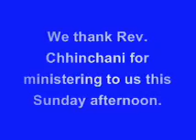Rev. Ayub Chhinchani Odia Service, (20-12-15), "Mathew's theology on Christmas"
Rev. Chhinchani spoke from Mathew 2:1-12.

His theme was "The Theology of Mathew on Christmas".

The real essence of Christmas is in Keeping Christ in your heart.

Listen to this beautiful message on the Theology of Christmas as per Mathew's Gospel.